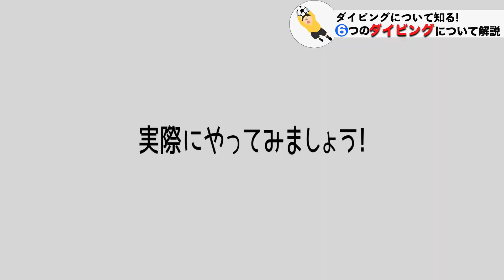ゴールキーパーのダイビング技術は6つある？！ 全てのセービング技術を獲得しよう！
キーパーのダイビング技術について解説！
かっこいいセービングを目指そう！
理解を深めてビッグセーブを勝ち取れ！

Twitterではプレゼント企画なども実施中！

GKコーチはこちらのメルマガをどうぞ！